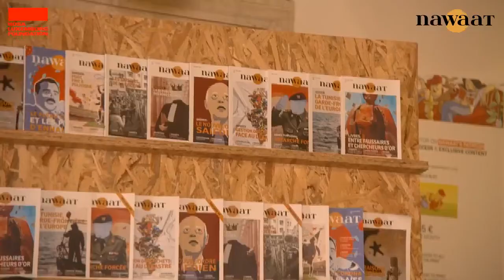Nawaat Debates #2: Débat II: Mouvements contestataires : Quel incubateur politique ?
Modérateur : Aymen Rezgui
Intervenants :
- Maher Hanin: chercheur et auteur de l’ouvrage « La société de résistance »
-Ali Bouzouzia, coordinateur du mouvement protestataire de Douar Hicher
- Olfa Baazaoui, représente du Parti des Travailleurs

 Des mouvements et groupes indépendants ont émergé pour défendre des projets de réforme, et militer contre la torture et l’impunité, à l’instar de « Manich msameh » (Je ne pardonne pas), et «T3allem oum» (apprends à nager). Ces mouvements ont démontré leurs capacités à mobiliser leurs partisans et à défendre leurs mots d’ordre. Dans ce contexte, quel rôle reste-t-il aux partis politiques classiques? Sont-ils encore en mesure d’encadrer les mouvements sociaux et de mobiliser leurs militants afin de porter leurs revendications dans la rue et sur la place publique ? Les partis classiques peuvent-ils entériner les revendications des mouvements sociaux ?